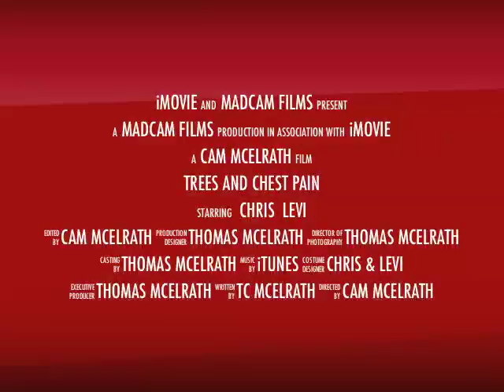Trees and Chest Pain Trailer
The epic Trailer for the not so epic videos we made at Levis...